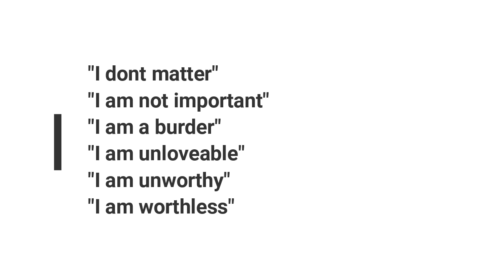How to have a better relationship with your partner and your inner child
Learn tips on how to better communicate with your partner when conflict arises. When we become activated we may revert back to our wounded child within and can identify when this happens to us and our partner. We can choose to work together to resolve the issue and also heal our inner child through these experiences.
Hi there!
I am Tess, the founder of Uncharted Depths.
I am a Trauma Integration Practitioner who trained & worked in addictions and mental health. I have also trained in Compassionate Inquiry with Dr. Gabor Mate and am a Compassion Key Practitioner. I also have extensive training in Shadow Work, Belief Work and Self Inquiry. Although it is my education and training that has situated me with qualifications, it is my life experience that has gifted me the ability to be present, empathetically attuned and compassionate with you. I am very passionate about your healing journey! I specialize in helping people to break free from addictions, limiting core belief systems, heal childhood trauma and learn how to reconnect with their EMPOWERMENT & TRUE AUTHENTIC NATURE.